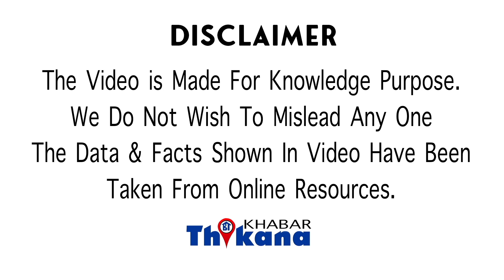Top News | बिच IPL Match में Couple का Kissing Video हुआ Viral दोनों पे बने ये ये Memes जो Trend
नमस्कार मैं हूं खुशबू हजारे आप देख रहे हैं खबर ठिकाना है कि आईपीएल चल रहे हैं और कल के आईपीएल मैच से एक ऐसी हाईलाइट सामने आई है जो मैच से ज्यादा वायरल हो रही है अक्सर हम देखते हैं कि आईपीएल मैच से किसी का चौका [ __ ] या कोई शानदार शॉट होता है या कोई भी शानदार कैच व्यक्ति होता है तो फिर वह सींस वायरल होते हैं लेकिन कल के आईपीएल मैच से एक सीन वायरल हो रहा है जिसमें आईपीएल का जश्न मनाते हुए एक लड़का और लड़की एक दूसरे को किस करने लगे अब आईपीएल की यह फोटो और वीडियो सोशल मीडिया पर काफी वायरल हो रही है और लोगों के इस पर तरह-तरह के कमेंट आ रहे हैं यह मैच गुजरात टाइटंस और दिल्ली डेयरडेविल्स के बीच था और इसी मैच के दौरान लड़का-लड़की इस तरह से नजर आए जिसके बाद आईपीएल कैमरा में जो कि कई बार खूबसूरत चीज कैप्चर करता है इस बार कैमरा में यह चीज कैप्चर हो गई जिसके बाद सोशल मीडिया पर इसकी मींस बनने लगे एक यूजर ने इस फोटो को शेयर करते हुए कहा कि मैंने जैसे ही मेरी फैमिली के साथ आप लिखना शुरू किया और यह सीधा गया वहीं दूसरे ने कहा आईपीएल तो आते-जाते रहते हैं लेकिन यह चीज रह जाती है एक यूजर ने कहा कि इस कपल ने तो आईपीएल मैच को ही अलग लेवल पर पहुंचा दिया तो दूसरे ने कहा कि मेरा इंडिया आगे बढ़ रहा है इस तरीके से इसको लेकर लोगों ने व्यक्त किया है सोशल मीडिया पर इस कपल कि यह किसिंग पिक शब्द वायरल हो रही है खबर ठिकाना में अभी के लिए बस इतना ही पल-पल की अपडेट को हिंदी में जानने के लिए सब्सक्राइब करें हमारा चैनल खबर ठीक